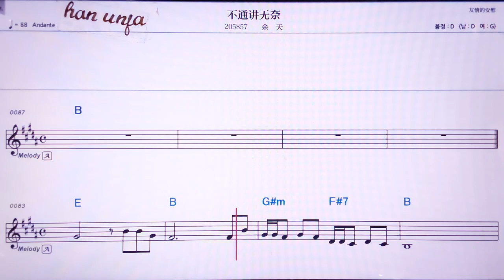💖뿌퉁쟝우나이/위티앤 👍MR,노래방, 악보, 코드,Karaoke With Sheet Music